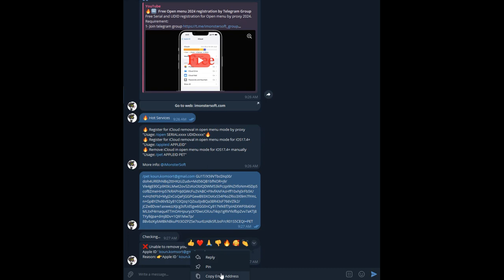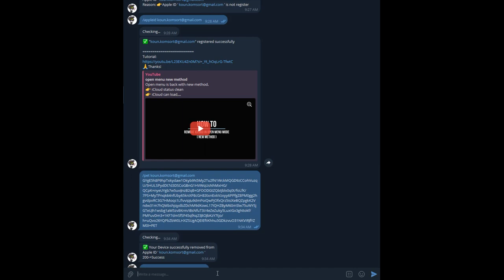Removing iCloud open menu with telegram group by using appleid and pet (iOS17.4+)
Removing iCloud open menu with telegram group by using appleid and pet which support all iOS version.